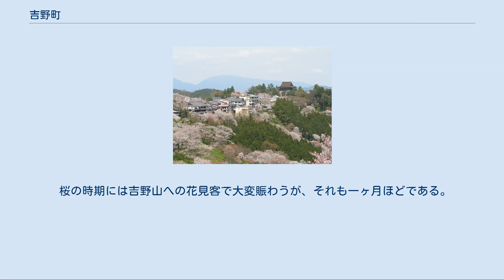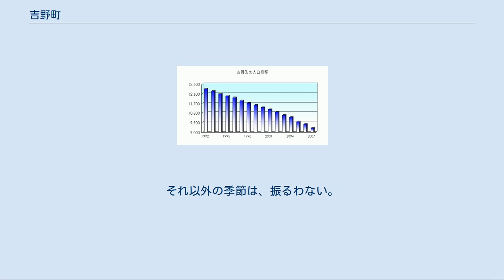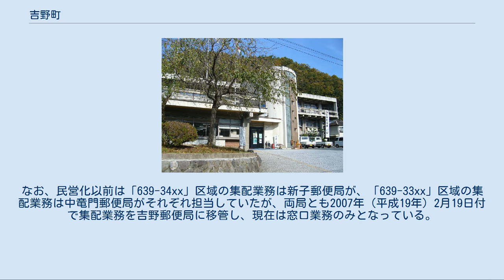吉野町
春の吉野山 秋の吉野山 吉野町（よしのちょう）は、奈良県中部に位置する町。
桜で有名な吉野山があり、近隣の吉野山地（紀伊山地）から切り出される吉野杉・檜の集散地でもある。
2012年に「日本で最も美しい村」連合に加盟。
 吉野川 奈良県中部、吉野郡の北に位置する。
北は竜門山地が東西に走り、南は大峰山系（町域内では青根ヶ峰が最高点になる）へと続く山々が広がっている。
また東には台高山脈から続く山々が迫っている。
これらに挟まれ、町の中央を吉野川（紀の川）が東南から西へ、高見川が東西へと流れている。
 吉野川は、上流（川上村）から津風呂川が流入する付近までは大きく左右に蛇行し山を縫うように流れている。
この途中、新子・窪垣内付近で高見川が合流する。
妹山・背山を越えた吉野高校付近で、大きく左に曲がると下流（大淀町）に掛けて、比較的直線な河川が続いている。
吉野川沿いの蛇行している内側には比較的、平らな場所が細長く続き、集落を形成している。
また吉野川の支流の中流付近にも比較的、開けた土地があり集落を形成している。
 なお、町役場などがある上市地区は川と山に挟まれた僅かな間に家々が密集しているが、古くは、この付近も吉野川が南へ蛇行しており、その内側で、地名の由来となった市が開かれていた。
しかし、江戸時代中期の水害により、北側が切れて南側は中州となった。
この時、人家は北岸（現在の上市地区）と南岸の丹治に移ったという。
その後、1959年（昭和34年）の伊勢湾台風水害により、この中州が浸かると、二つに分かれていた吉野川を一つにするため、中州の北岸を削って川幅を広げ、南岸を埋め立て対岸と接続し、今日の地形に至っている。
（現在、その名残として吉野小学校と貯木場のある元中州であった場所は吉野川を挟んで上市の飛び地となっている）。
 森林セラピー基地に認定されている。
 なお、衆議院議員選挙の選挙区は「奈良県第3区」、奈良県議会議員選挙の選挙区は「吉野郡選挙区」（定数：2）となっている。
 町内には貯木場があり定期的に市が開かれている。
また吉野貯木場周辺には工場が立ち並び製材業が盛んである。
製材で生産されるのは主に集成材だが、他に磨き丸太や端材を再利用した割り箸などが生産される。
 桜の時期には吉野山への花見客で大変賑わうが、それも一ヶ月ほどである。
夏場は川遊びの客で河川敷は車でいっぱいになり、渋滞する。
それ以外の季節は、振るわない。
吉野山中心部には旅館や土産物店、食事処などが多く集まっている。
 上市の地名にあるように下流の下市と共に吉野川沿いの市場町として栄えてきた。
また道路事情が悪かった時代においては、吉野郡奥地への物資供給地としても発展した。
かつては大和上市駅のある尾仁山から六軒町、本町、横町、上の町、轟、立野までの1.5キロメートルに渡って商店街が形成されていたが、戦後には道路が整備されマイカーの普及、人口の減少などにより衰退した。
 吉野杉で作られた酒樽は、香りが良いとして重宝されてきたが、町内にも古くから日本酒が造られてきた。
現在、町内で生産されているのは「猩々」（北村酒造）、「八咫烏」（北岡商店）、「花巴」（御芳野商店）の3つ。
 ※ 吉野町内の郵便番号は「639-31xx」「639-33xx」「639-34xx」（いずれも吉野郵便局の集配担当）となっている。
なお、民営化以前は「639-34xx」区域の集配業務は新子郵便局が、「639-33xx」区域の集配業務は中竜門郵便局がそれぞれ担当していたが、両局とも2007年（平成19年）2月19日付で集配業務を吉野郵便局に移管し、現在は窓口業務のみとなっている。
 奈良県統計 国道[編集] 主要地方道[編集] 都道府県道[編集] その他[編集]